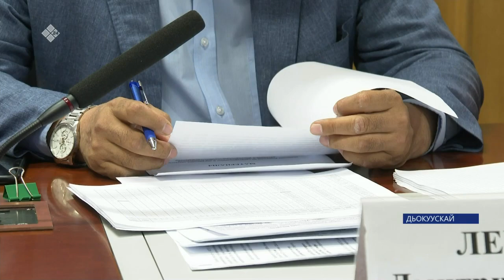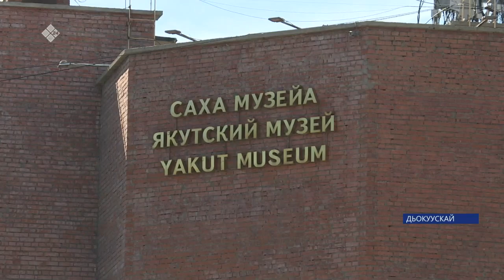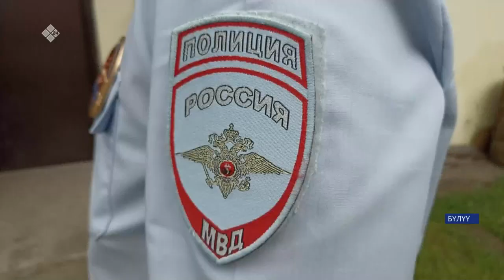«Саха сирэ» информационнай биэрии. От ыйын 17 күнэ 18:00